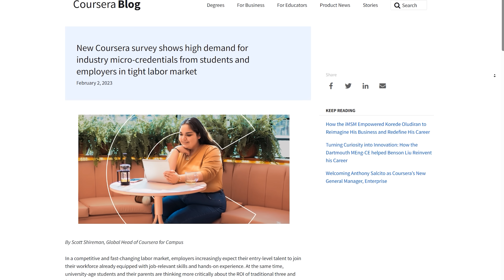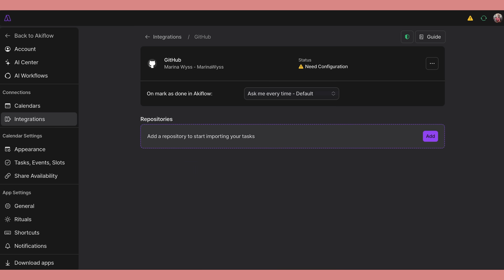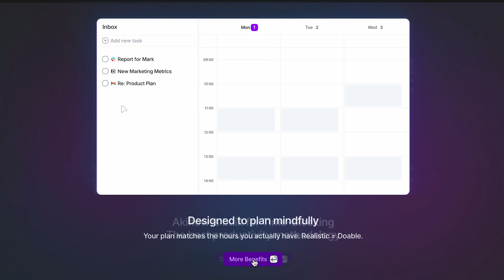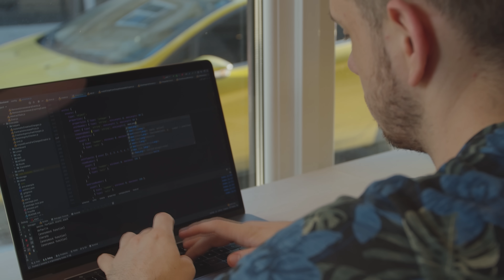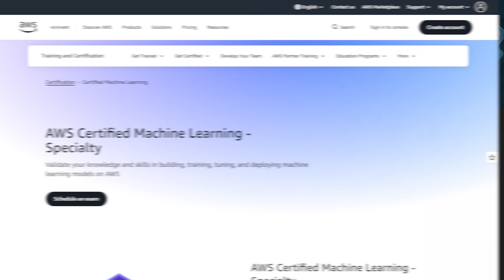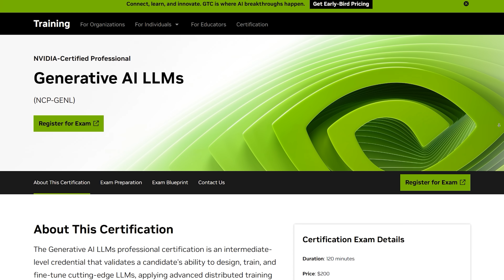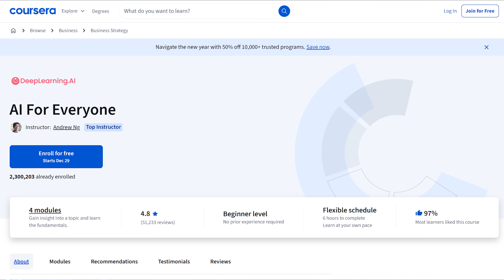What Are the Best AI Certificates?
Check out Akiflow! You can get three free months of premium with my link :)

Timestamps ⏰
00:00 Are AI/ML certificates worth it?
00:36 Tech vs. non-tech
01:04 What the data say
03:46 When certificates make sense
05:46 When certificates actually HURT your career growth
07:16 The best AI/ML certificates for technical roles
08:38 AI/ML certificates for non-technical roles

🦫 About me
I am a Senior Applied Scientist (basically, a blend of Data Scientist/Machine Learning Engineer) at Twitch/Amazon. Outside of my full-time job I'm a 1:1 career coach for people looking to break into the field, with a focus on those from non-traditional backgrounds.